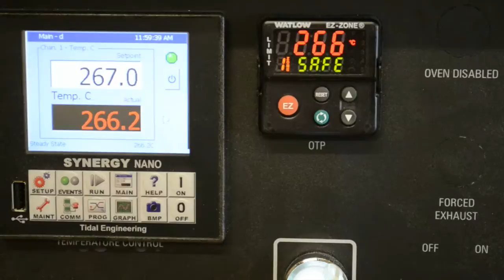OTTO 500 High Temp Speaker Mic - Watch the Control Mic Melt Like Chocolate!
The OTTO 500 High Temp Speaker Mic is tested to function for more than five minutes at 500F (260C) utilizing special high-temperature materials in the case, cable and strain relief.

With full immersion capability in one meter of water for 31 minutes and exceptional debris protection including a removable grill and replaceable debris screen for easy cleaning, the durable OTTO 500 is the clear choice for extreme fire-fighting environments.